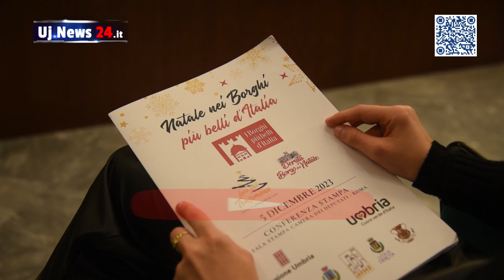Natale nei borghi più belli d'Italia